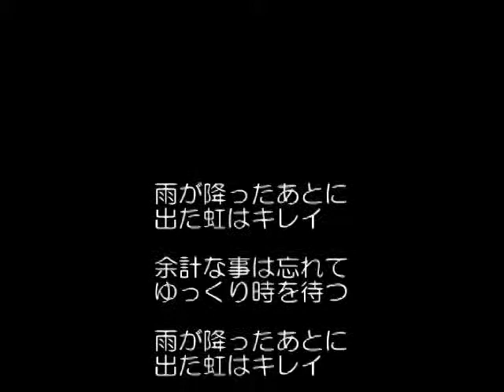ますもとただひさのショートソング 【キレイな虹】5.21作（No,1822）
【キレイな虹】／ますもとただひさ

作詞/作曲/演奏：ますもとただひさ（ＢＪ）

雨が降ったあとに
出た虹はキレイ

余計な事は忘れて
ゆっくり時を待つ

出た虹はキレイ